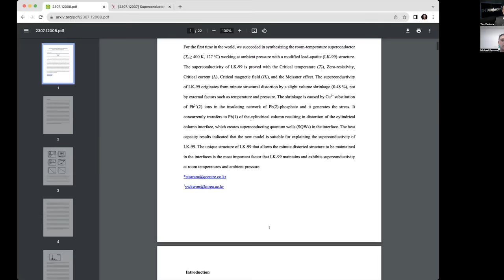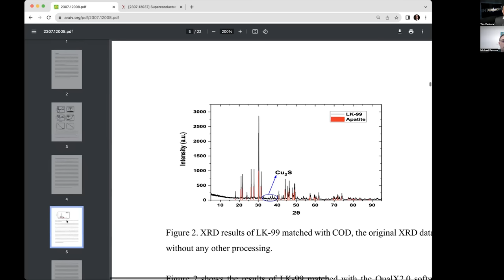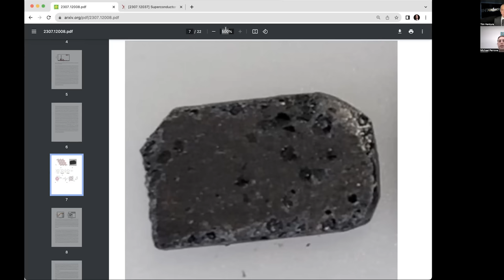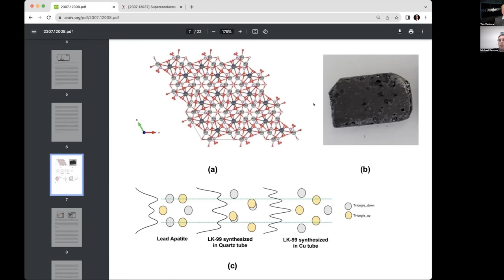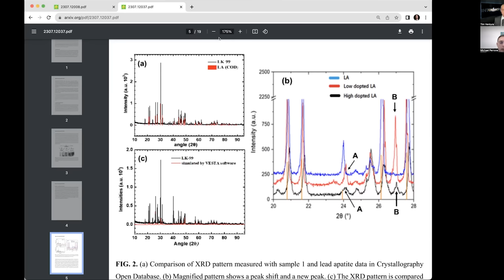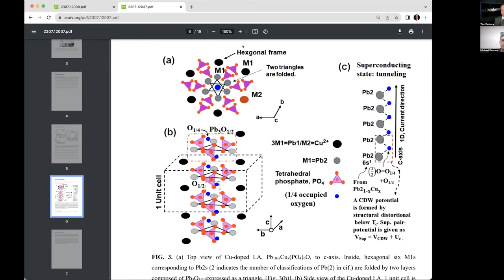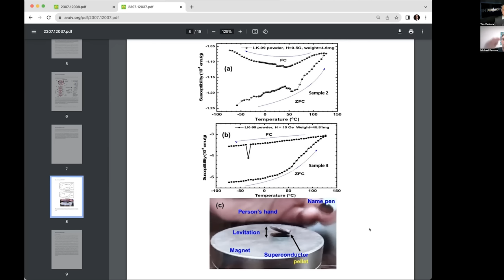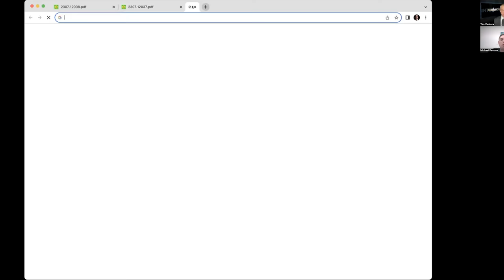Michael Perrone - LK-99 Superconductor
Startup founder Michael Perrone provides initial analysis on the LK-99 Room Temperature Superconductor, along with insights on the challenges involved with experimental replication & testing.

Michael Perrone, the founder of Sanrel LLC, a materials science & manufacturing startup focused on developing cutting-edge technology solutions to a variety of energy, transportation and environmental challenges.

Michael's career includes past roles as a Materials Development Scientist at Voxel8, visiting researcher at Worcester Polytechnic Institute, Materials Engineer and Solvus Global before his current role at Sanrel.